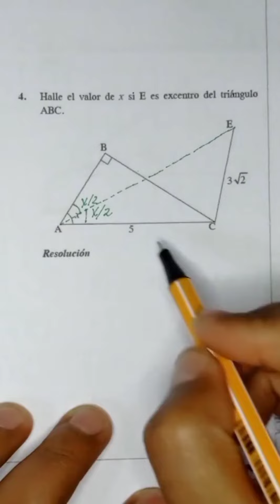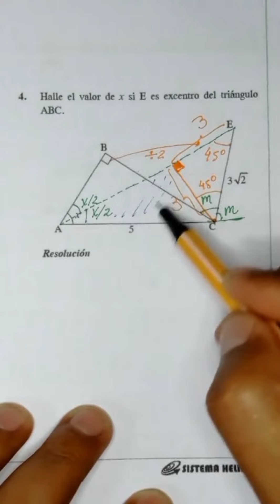Geometría. perú unt matemáticas ingresoalauniversidad geometria